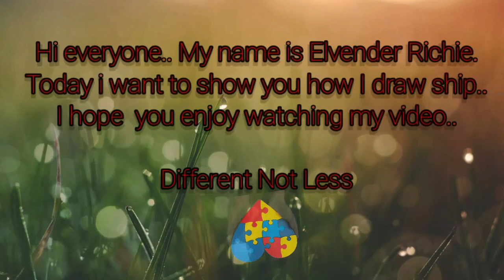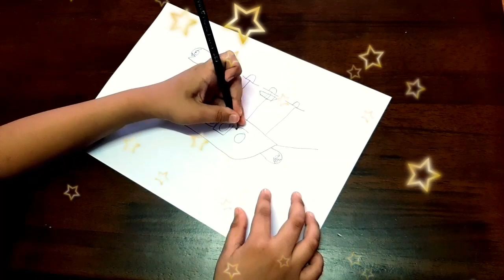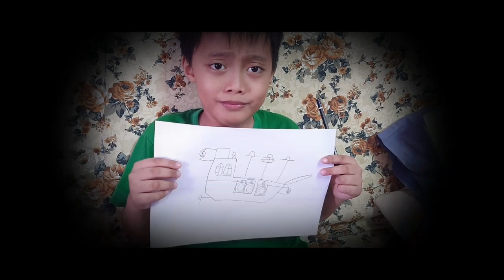How to draw ship - Elvender ship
Hello everyone..today i want to show you how i draw a ship.. i hope you enjoy watching my video.. - Elvender Richie

This channel  managed by our parent.  Thank you for your support.. God bless

Parents
Garry Philp - Dad
Josephine N - Mom

Children
1.Elvender Richie ( 10 Years old)
2.Elvenessa Rosella ( 7 years  old)
3.Elvenner Odeil (2 years old)